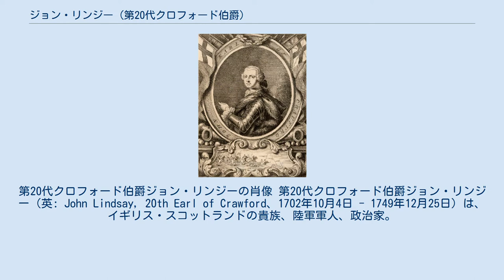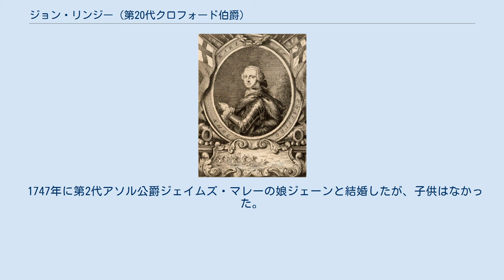ジョン・リンジー (第20代クロフォード伯爵)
第20代クロフォード伯爵ジョン・リンジーの肖像 第20代クロフォード伯爵ジョン・リンジー（英: John Lindsay, 20th Earl of Crawford、1702年10月4日 - 1749年12月25日）は、イギリス・スコットランドの貴族、陸軍軍人、政治家。
 1702年10月4日、スコットランド貴族第19代クロフォード伯爵ジョン・リンジーとその妻エミリア(第5代マリ伯爵アレグザンダー・ステュアートの孫娘)の間の長男として生まれる。
 1714年1月4日に第20代クロフォード伯爵以下4つのスコットランド貴族爵位を継承した。
 グラスゴー大学で学んだあと、フランスの陸軍士官学校へ留学した。
 1732年から1749年にかけてはでスコットランド貴族の貴族代表議員として貴族院議員に列する。
1732年に王立協会フェロー(FRS)となる。
 1734年から1735年にかけてフリーメイソンのイングランド・首位グランドロッジのグランドマスターを務めた。
 1735年にはクラウゼンの戦いにハプスブルク帝国側で参加。
1739年から1740年にかけては第43ハイランド歩兵連隊(ブラックウォッチ・1741年に第42歩兵連隊へ改名)の連隊長を務め、グロカの戦いに参戦した。
 1740年から1743年にかけては第2ホース・グレナディアガーズ中隊長、1743年から1746年にかけては第4ホースガーズ中隊長、1747年から1749年にかけては王立北イギリス竜騎兵連隊連隊長を務めた。
1743年のデッティンゲンの戦い、1745年のジャコバイトの反乱鎮圧戦、同年のフォントノワの戦い、1746年のロクールの戦いに参加した。
また1744年に准将、1745年に少将、1747年に中将に昇進した. 1749年12月25日にロンドンで死去した。
子供はなく、爵位ははとこ甥にあたる分流の第4代ガーノック子爵ジョージ・リンジー＝クロフォードに継承された。
 1747年に第2代アソル公爵ジェイムズ・マレーの娘ジェーンと結婚したが、子供はなかった。